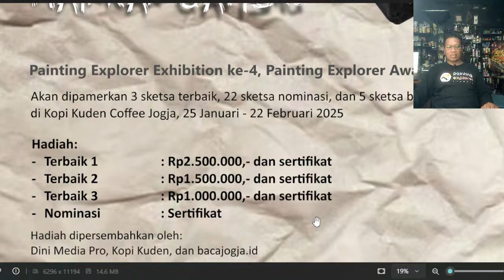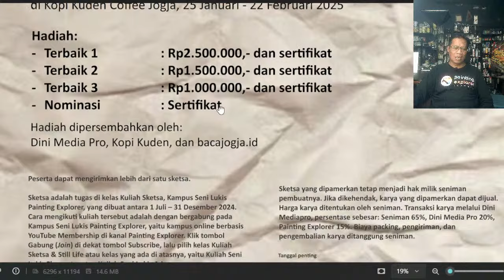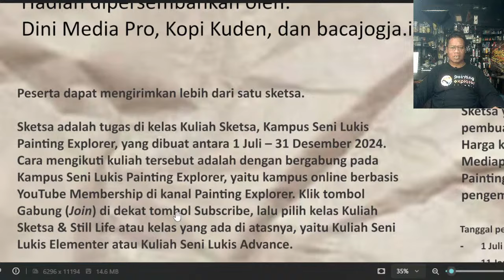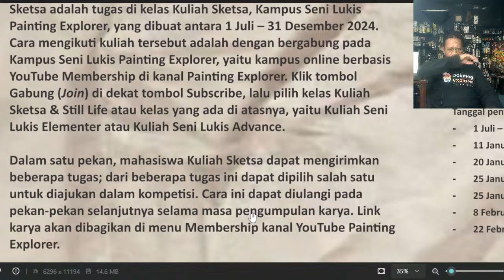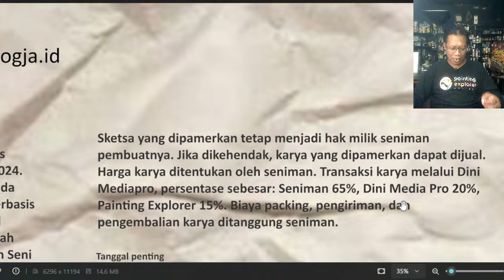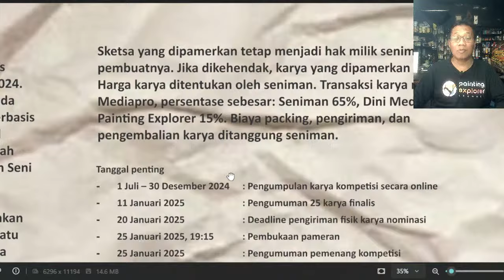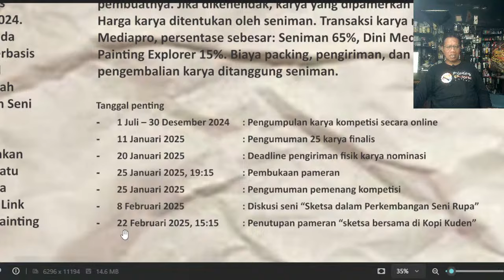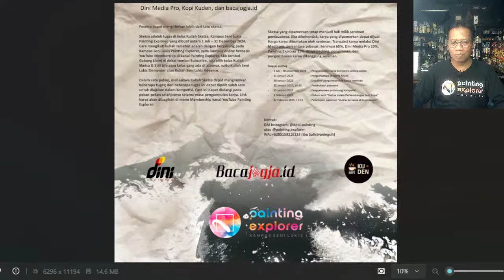KETERANGAN KOMPETISI & PAMERAN SKETSA "MAINKAN GARISMU"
Mahasiswa Kuliah Sketsa & Still Life, mari kita bahas keterangan Kompetisi & Pameran Sketsa "Mainkan Garismu".

Kampus Seni Lukis PAINTING EXPLORER adalah kampus online berbasis YouTube Membership yang menyelenggarakan pameran secara onside.

Konten Kreator PAINTING EXPLORER adalah Deni Je,  kesehariannya sebagai seniman lukis dan dosen seni lukis di ISI Yogyakarta

Info lengkap ada di link berikut ini yang berisi:

- Jadwal kuliah.
- Dll.